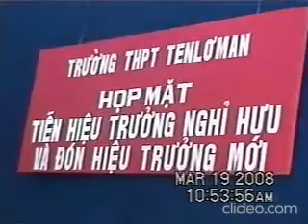tlm tt 2008 vannghePGV